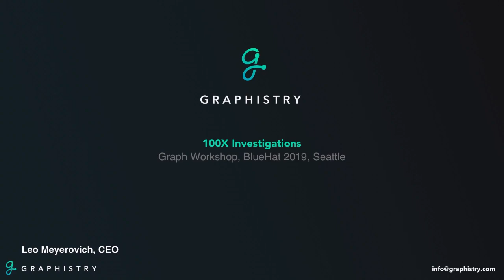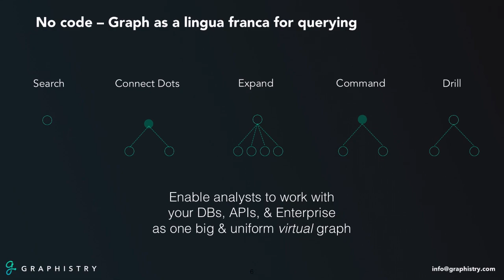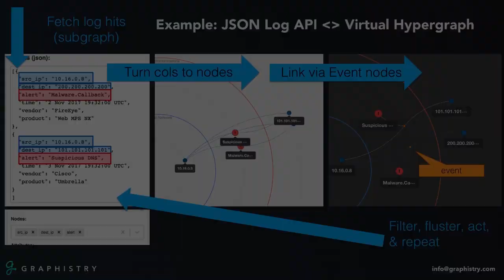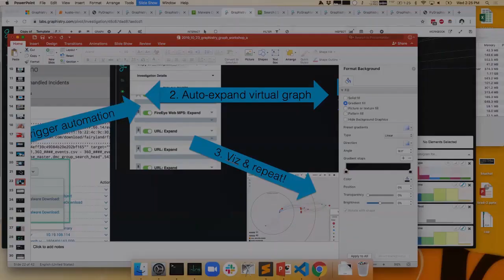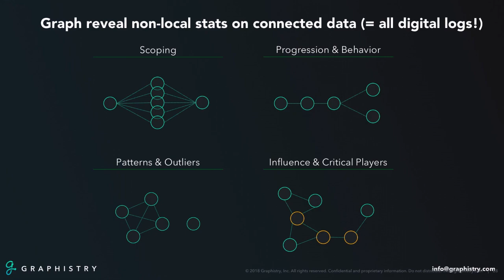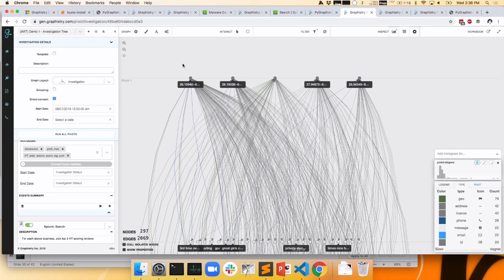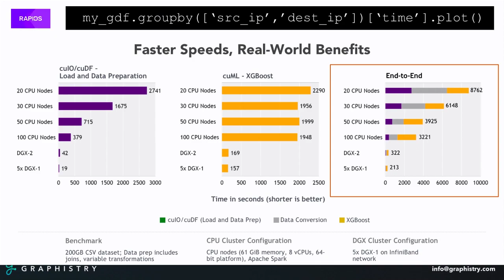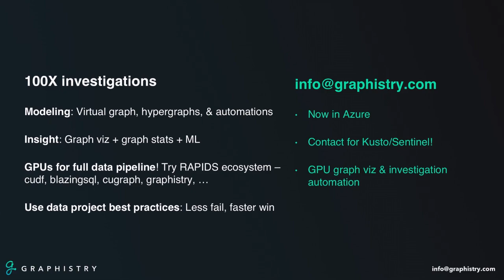GRAPH FOR SECURITY WORKSHOP || Scaling Graphical Analysis, Leo Meyerovich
BlueHat Seattle 2019 Workshop
Six Degrees of Mallory: Graph for Security
• Opening Remarks, Ram Shankar Siva Kumar
• Keynote, Sarah Fender
• Graphical Analysis for Security, Gabe Bassett
• Statistics, Graphs, Finding Bad Guys, Joshua Neil
• Opinions were shared. Mistakes were made, Jon Hawes
• Intrusion Detection with Graphs, Matt Swann
• Scaling Graphical Analysis, Leo Meyerovich
• Grapl - a Graph platform for detection and response, Colin O'Brien
• Finding your blast radius and your peers, Sridhar Periyasamy
• Graphs in Security, Ian Hellen